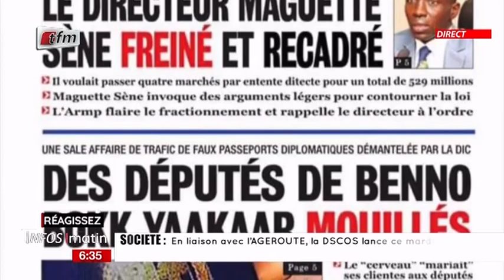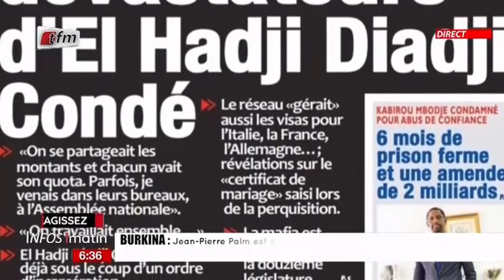Infos du Matin - 09 Novembre 2021 - JT Francais avec Cheikh Tidiane Diaho et Ibrahima Diouf